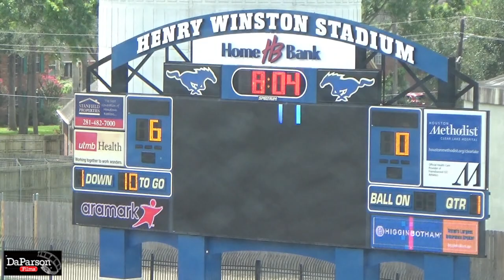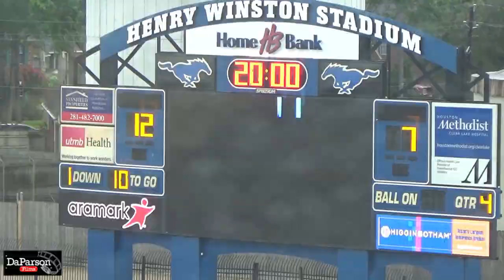Week One - League City Cowboys vs Friendswood Broncos - PEE WEE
2022 STYFA Season